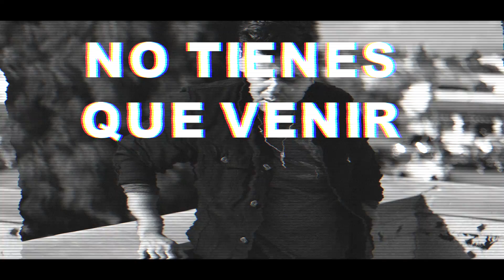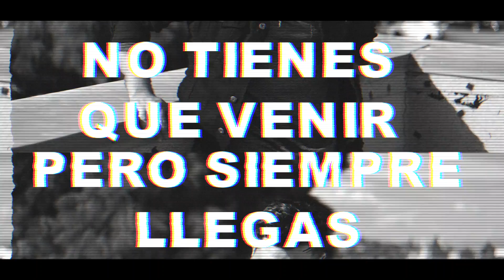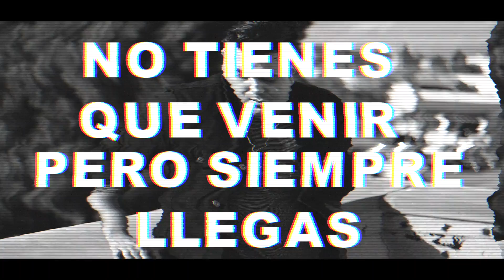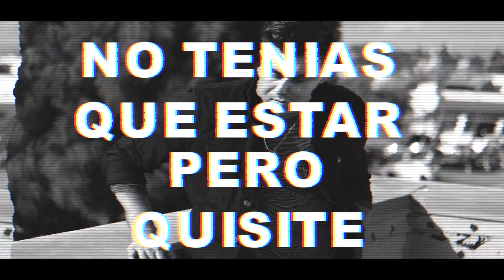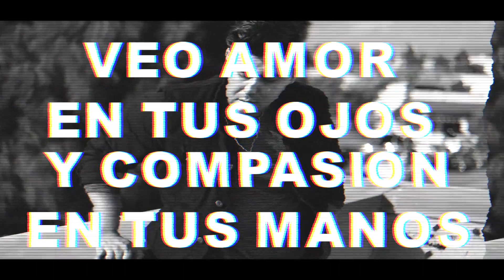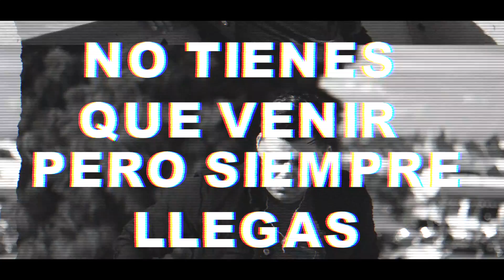Gracias (Free Download) - ABEL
FREE DOWNLOAD HERE / DESCARGA AQUI!!!

Thank You Bethel Spanish Version Jonathan David Helser